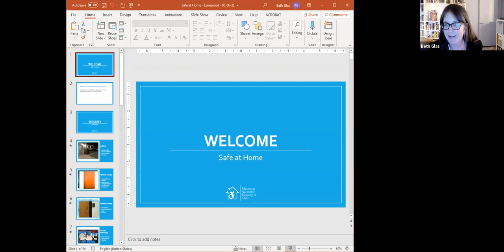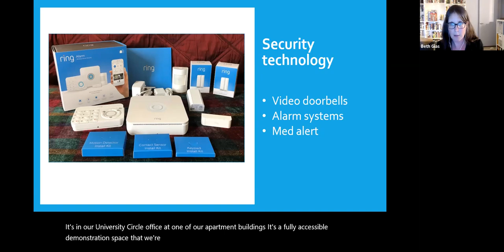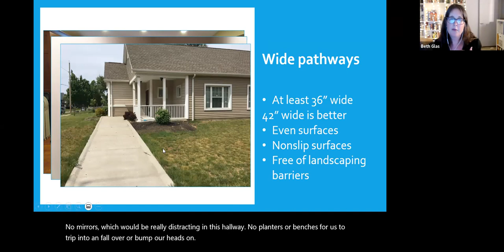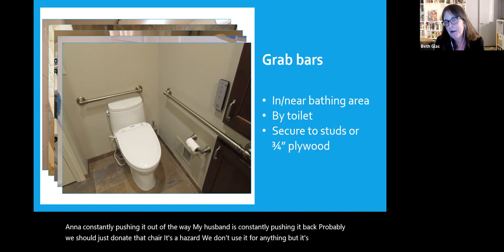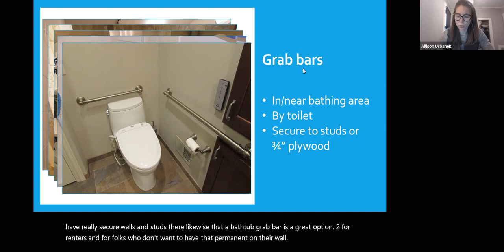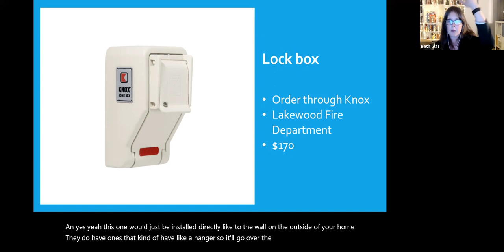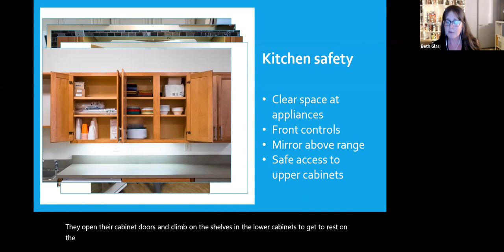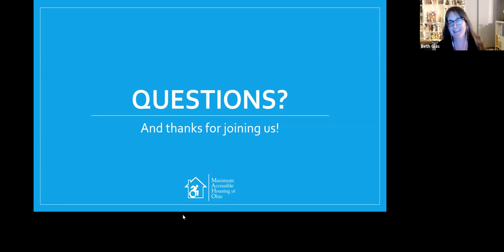Knowing Your Home Workshop: Safe at Home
Safe at Home, taught by home accessibility expert Beth Glas from Maximum Accessible Housing of Ohio (MAHO), covers everything from falls prevention to virtual assistants. Navigate physical ways to make your home more accessible with home modifications and repairs, and explore new technologies that are helping us live more securely as we age.
Safe at Home is a great workshop for folks who are looking to stay in their homes as long and as safely as possible. This workshop is great for aging homeowners or folks with mobility challenges as well as their family members.

Knowing Your Home is an educational series focused on best sustainability & home maintenance practices empowering residents to tackle necessary repairs and improvements.

Knowing Your Home is generously supported by: City of Lakewood, Ohio - Municipal Government, Cleveland Lumber Company, First Federal Lakewood and Lakewood Public Library.